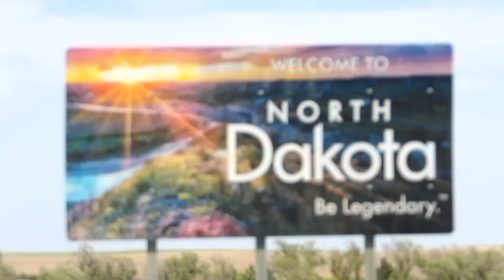Border of North and South Dakota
Change video quality to 1080p to see clearly.